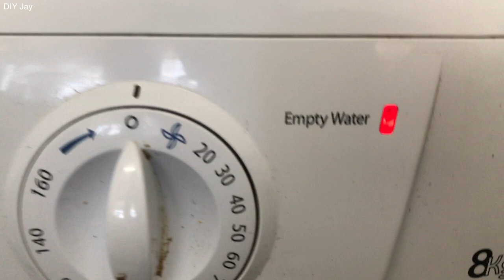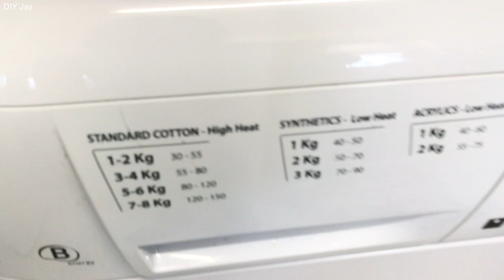How to empty water from Condenser Tumble Dryer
How to empty water from your Hotpoint condenser dryer, a quick demo. It's easy!